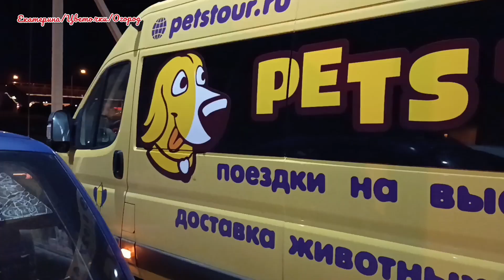Наши кролики отправились в путешествие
Всем привет 👋
Дружба между каналами на ютубе иногда превращается в путешествие . Наше знакомство с Мариной канал @Marina-Agud0va начинался с простой поддержки просмотрами между маленькими каналами по интересам. Потом у Марины оказались очень вкусные сыры, и интересные болталки на прогулках с козами (у нас ещё не было козы)... Потом мы окозились и дружить каналами стало ещё интересней. У Марины тоже есть кролики , и однажды, при просмотре очередного моего ролика из серии ушастые_истории , она обмолвилась, что хотелось бы приобрести ушастиков нашей линии (у нас помесные,но многие знают,что как бывает сложно найти ,,свежую кровь,,)... Слово за слово... и мой муж уже делает клетку,а я договариваюсь с перевозчиком... И однажды ночью мы едем за 100 км, чтобы передать пушистый груз в доставку животных петстур . Теперь в Самарской области живут кролики из Краснодарского края. Заходите на канал @Marina-Agud0va и смотрите, как дела у ушастых путешественников. Всем приятных приобретений и до встречи в новых видео 🙋